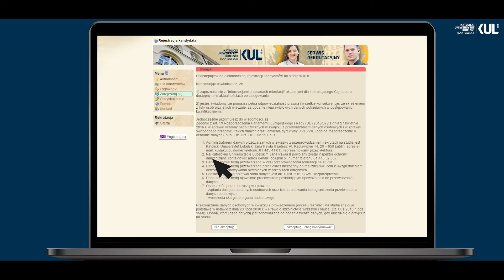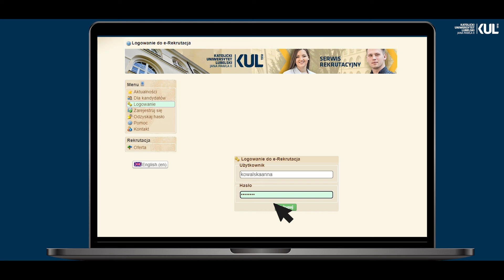Jak zapisać się na studia na KUL?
Film instruktażowy wskaże jak zapisać się na studia na Katolickim Uniwersytecie Lubelskim Jana Pawła II.